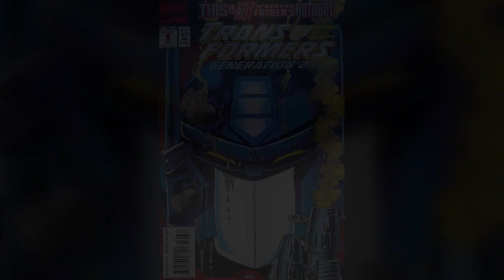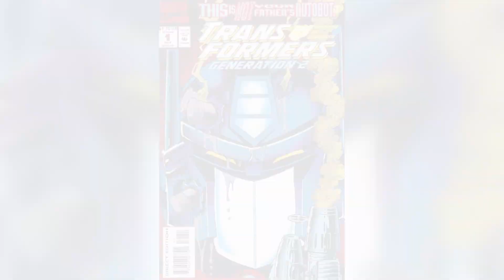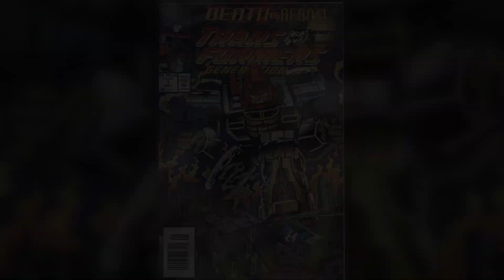Why EarthSpark NEEDS Jhiaxus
Gee, ax us?